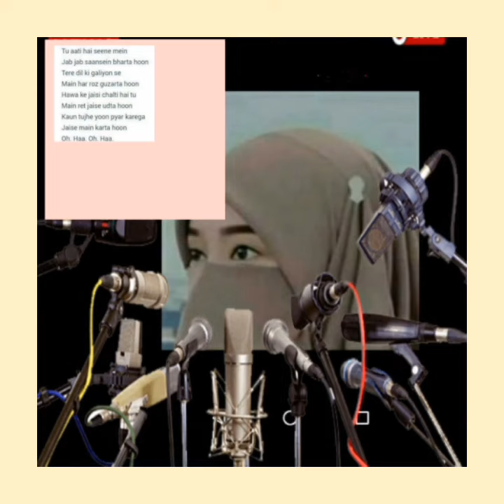Kon tujhe youn piyar kry ga jaise me kerti hun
Http//- Kon tujhe youn piyar kry ga jaise me kerti hun heart touching voice  with Fatima meri audience ki request ti k me koi song onk sath share krn so ye mery audience k Nam